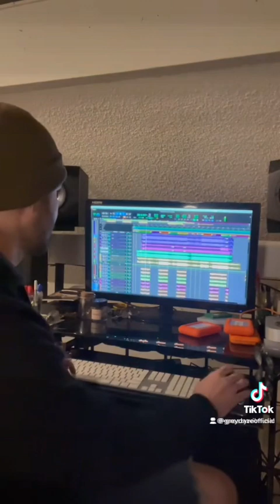talking about working with Chester , Grey Daze & Linkin Park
@greazywil talking about working with @chesterbe & @greydazeofficial @tylerbatesofficial on anythinganything for the @dcofficial @darknightsdeathmetal darkknightsdeathmetal @linkinpark sessionstories @eastweststudios @greysquirrel65 @cristindavisofficial chesterbennington foryouchester greydaze linkinpark eastweststudios dccomincs @lomavistarecordings @universalmusicgroup @virginmusic